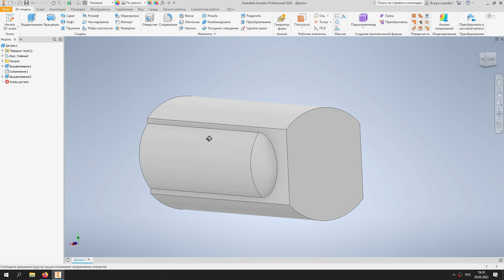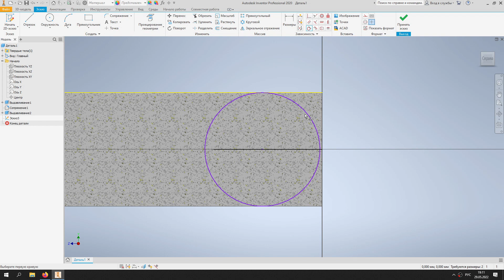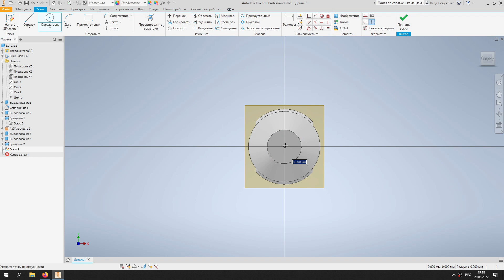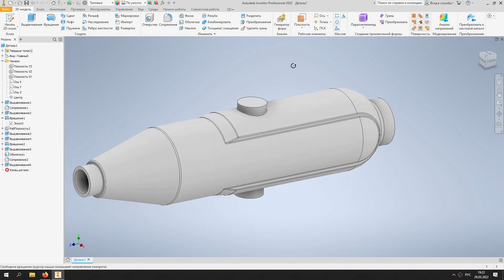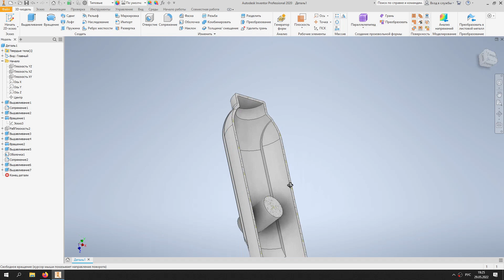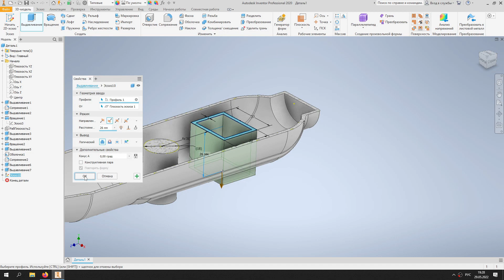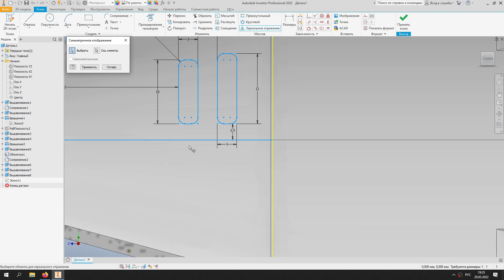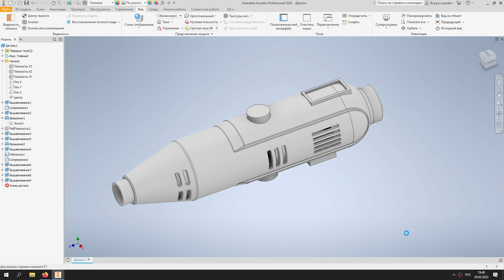проектирование бормашинки hammerflex md 135a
модель Мини-дрели для дальнейшего проектирования сверлильно-фрезерного настольного станочка с частичной печатью на 3D-принтере

Отблагодарить автора за его труд, чертежи, 3D модели и уроки.
на новую видеокарту и нормальный микрофон